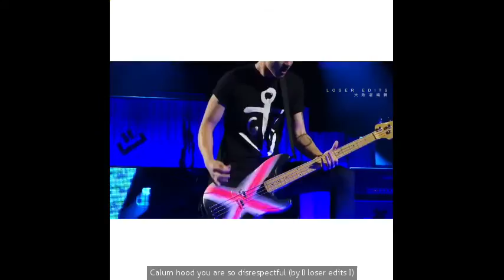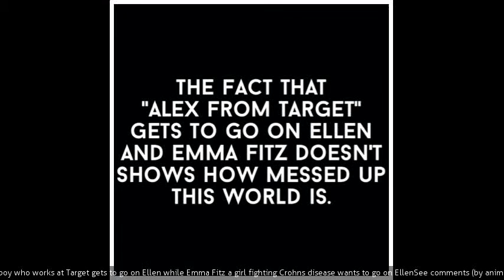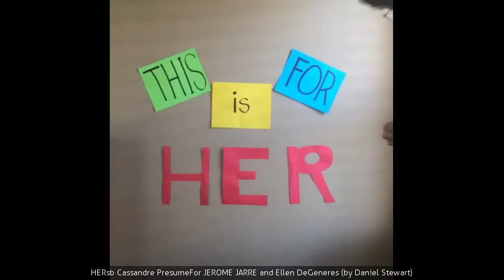Best Ellen DeGeneres Vine tag compilation May 2016